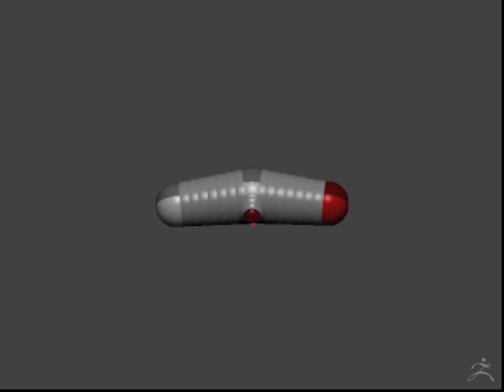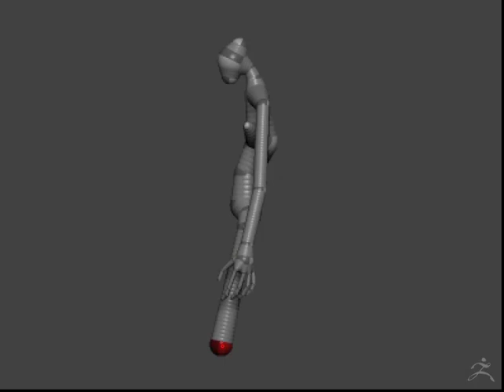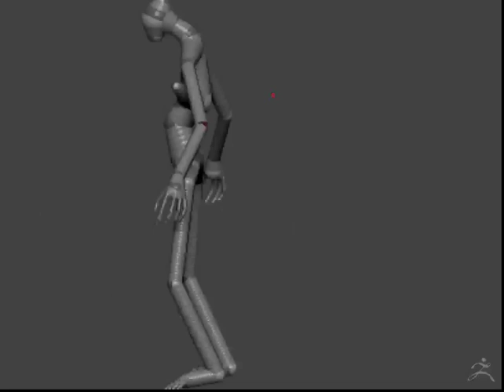ZSphere Construct of a human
After reading a great thread on Pixoloator (by painzang) that he crafted a human anatomy based on Zsphere II. It got me inspired and did my own testing (Though mine's a real rough one)

This is the part where I created the ZSphere construct. (Using painzang's model as reference)